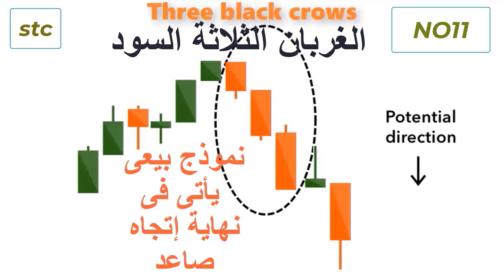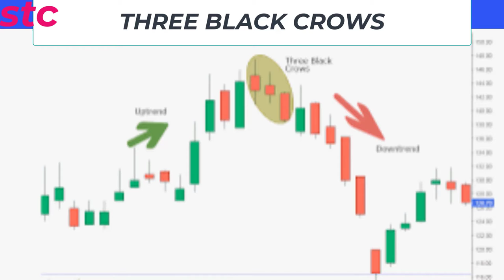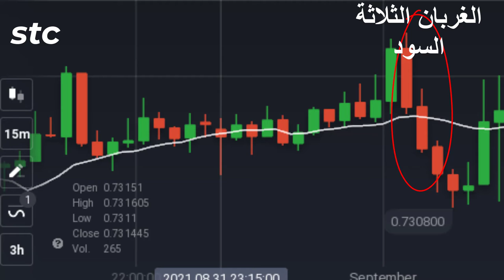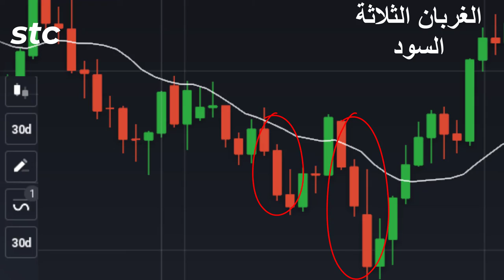المحاضرة الحادية عشر _الغربان الثلاثة السود _كورس التداول بالشموع اليابانية فقط؟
نموذج عاكس للإتجاه من صاعد إلى هابط ولمعرفة المزيد عن كيفية التداول به يمكنك مشاهدة الفيديو للنهاية نظرا لأهمية النموذج .